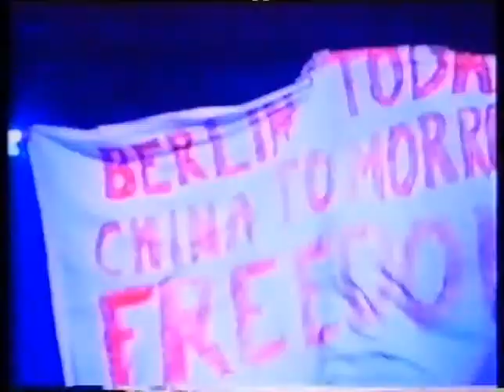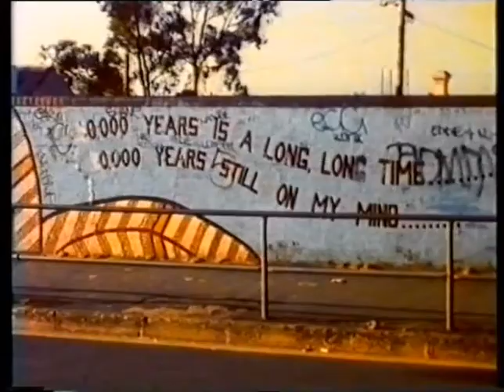U2 (1989-11-18) Sydney, New South Wales, Australia [ Lovetown Tour - Documentary ]